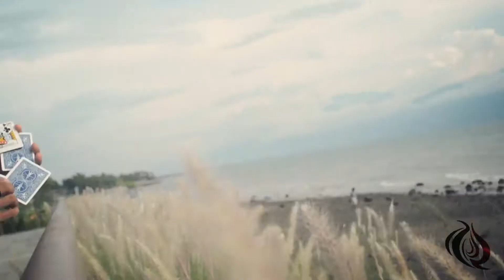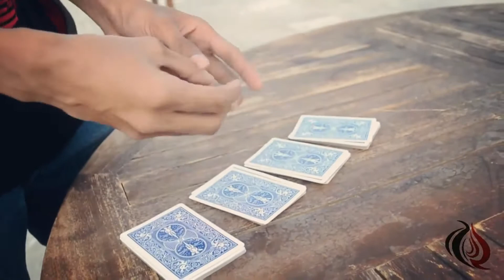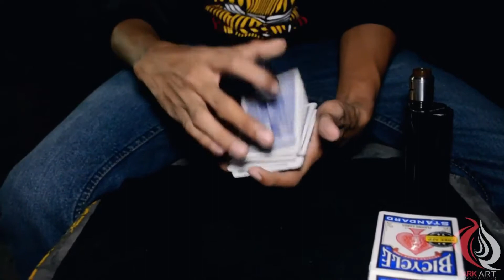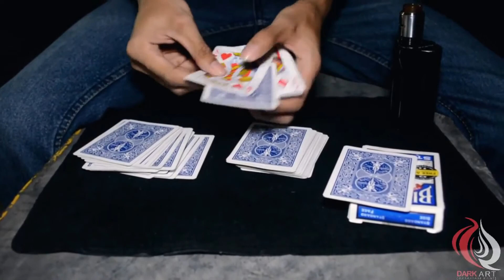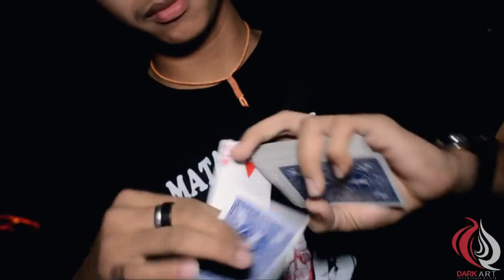Street Magic, citra land P4lu